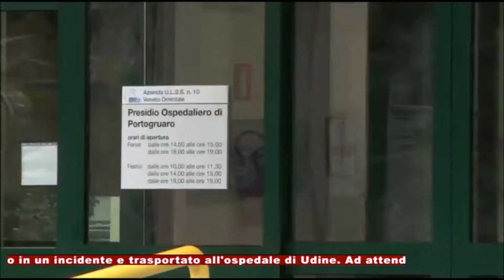Aperture e chiusure dei punto nascite a Latisana e Portogruaro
Servizio di Telefriuli del 14 gennaio con il punto della situazione sulle aperture e le chiusure dei punto nascite di Latisana e Portogruaro